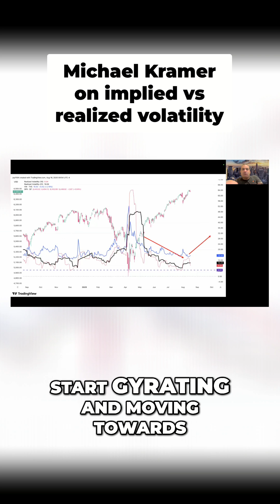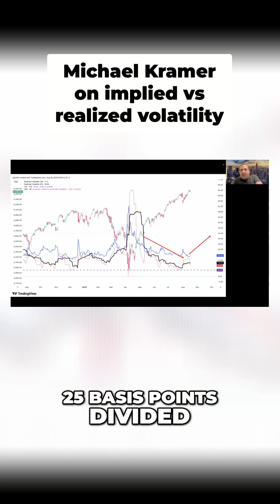Implied vs Realized Volatility: Master Options Trading Now!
Unlock the secrets of implied vs. realized volatility! Discover how market moves impact volatility metrics. Learn how 1% daily jumps can send realized volatility soaring to 16, while smaller shifts drag it down.